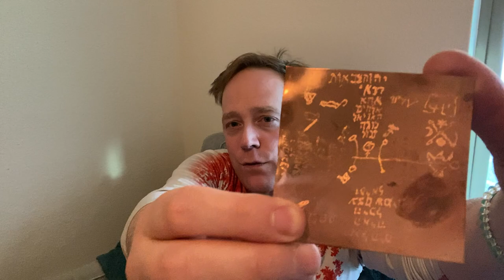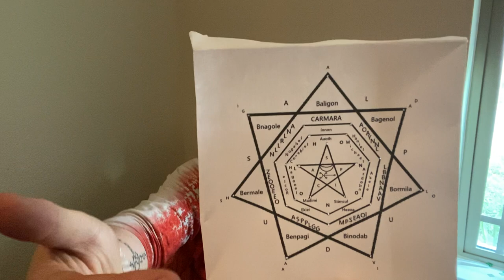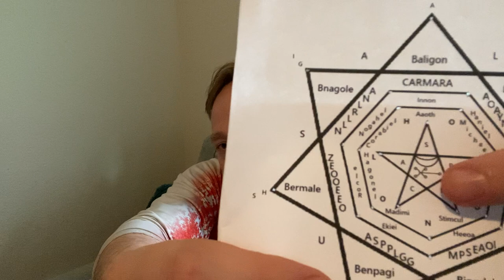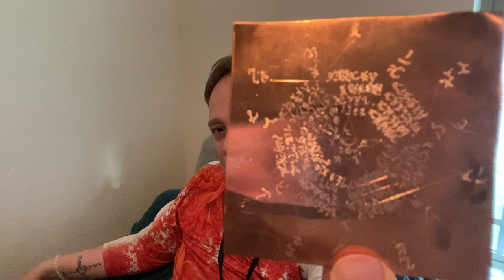Enochian 460: Talismans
As part of my continuing series on additional Enochian topics, here is a deep dive on using Enochian when making talismans.

One thing I forgot to mention is that I used a symbol for the Behenian Star of Spica in my talisman. This was combined with the Enochian names of the angels whose assistance charging the talisman I requested.

And here is more information about the Precession of the Equinoxes

I referenced a few astrological magicians who sell astrological talismans; the biggest omission was Kaitlin Coppock:

I reference Scott Stenwick’s Mastering the Mystical Heptarchy

Liber

Eshelman’s Liber 776_1/2:

Skinner’s Magician’s Tables

That’s probably enough! Also I share an update on my health at the end. ☺️